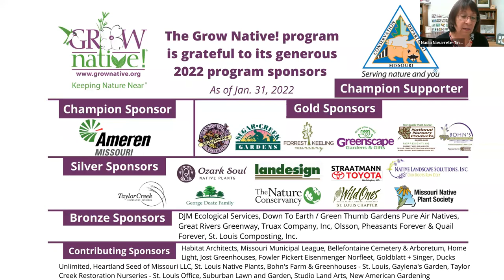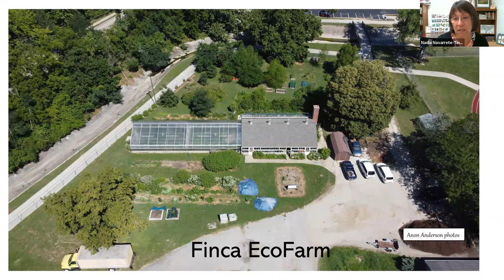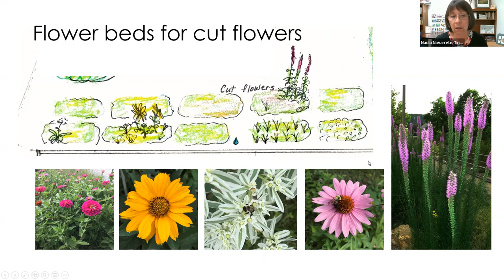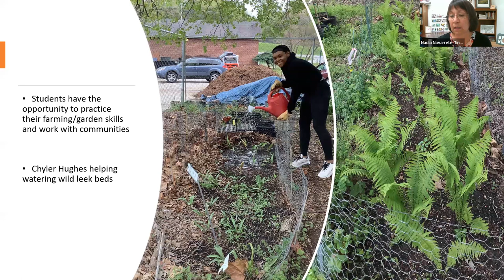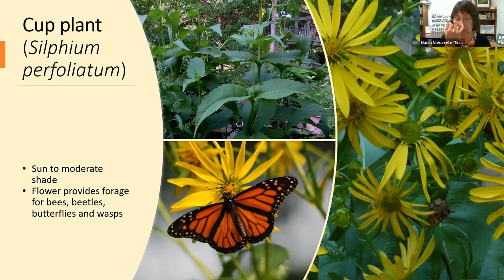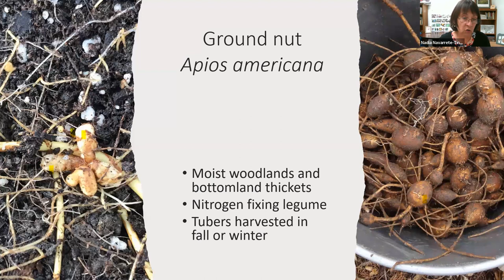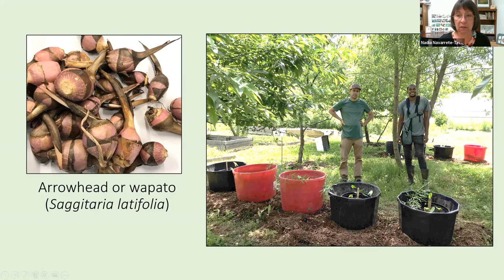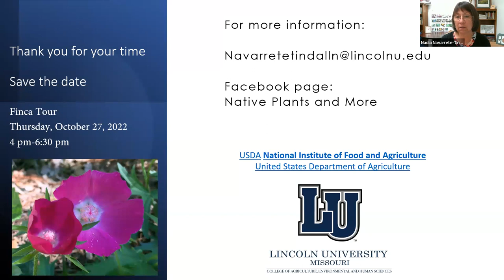Grow Native! Webinar: Lincoln University’s Finca EcoFarm with Nadia Navarrete-Tindall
This presentation showcases the Finca EcoFarm at Lincoln University in Jefferson City, Missouri. A finca is a small farm in Latin America where native plants, fruits, flowers, and vegetables are produced for consumption and income. “Finca” also stands for Families Integrating Nature, Conservation, and Agriculture. The Finca EcoFarm is established on campus where visitors can see more than 50 native plants, 30 or more of which are edible. The main goal of the Finca EcoFarm is to demonstrate multipurpose native plants as specialty crops in backyards or small farms. Fincas are examples of diversified, small tracts of land such as non-productive urban spaces with turfgrass into productive, environmentally friendly areas. Fincas can be vibrant corridors that can feed people, protect pollinators and other wildlife, and also beautify the landscape.

Dr. Nadia Navarrete-Tindall owns the consulting business Native Plants & More, and is also the Specialty Crops & Native Plant Specialist for Lincoln University in Jefferson City. In her work at Lincoln University, Nadia created the Native Plants Program, created the Community Garden, Farmers Market and Commercial Kitchen, and the FINCA project: Families Integrating Nature, Conservation and Agriculture. She has more than twenty years of experience as a specialist in diverse specialty crops, with the main emphasis on native plants in both Missouri and her native El Salvador. She recently launched the Native Plants Academy in collaboration with the Missouri Prairie Foundation, to provide education to underserved individuals on various topics related to native plants including career opportunities. She offers workshops in Spanish and English. In 2008, she received Missouri’s highest conservation honor as she was inducted into the Conservation Hall of Fame as a Master Conservationist.

This webinar was recorded live on Wednesday, July 20, 2022.